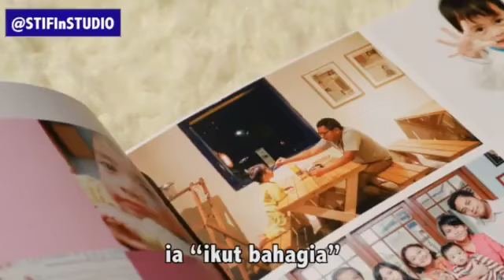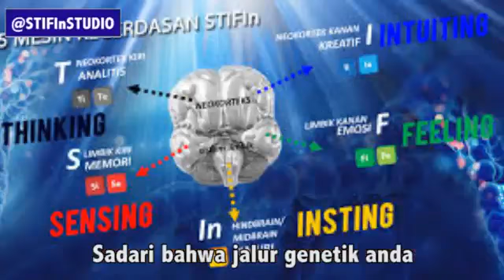Pura Pura Bahagia - Sumber Materi Telaah Penemu STIFIn Farid Poniman